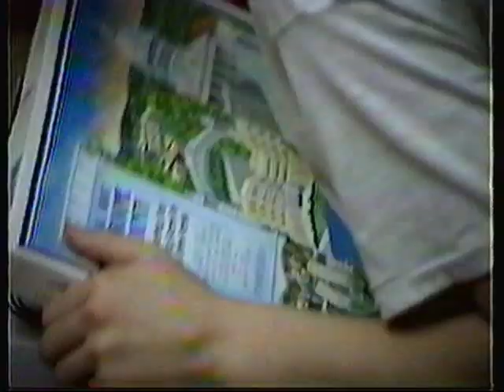Christmas Morning 1984